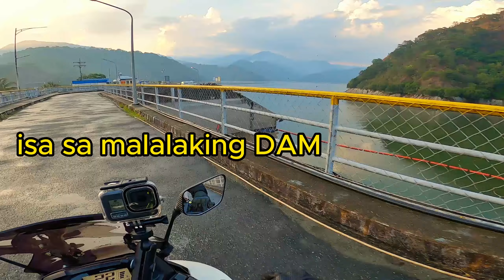Ambuklao DAM Ride 2024 Via Baguio Aritao Road | Benguet - Nueva Vizcaya Road | Suzuki Burgman Street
Baguio City to Ambuklao DAM
Via Baguio Aritao Road / Benguet Nueva Vizcaya Road